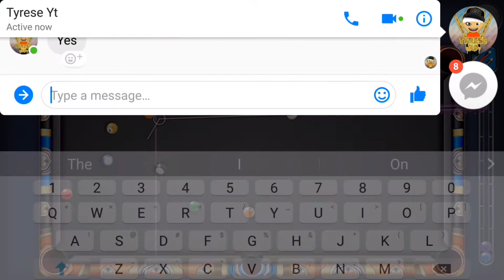8 BALL POOL MOONLIGHT CUE / MUMBAI RING 10$ GOOGLE PLAY NOV15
To win google play comment and like
1-300 pick a number